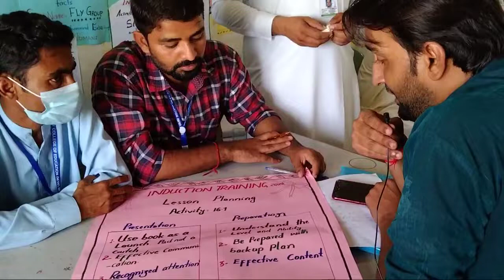Lesson Plan | Induction Training